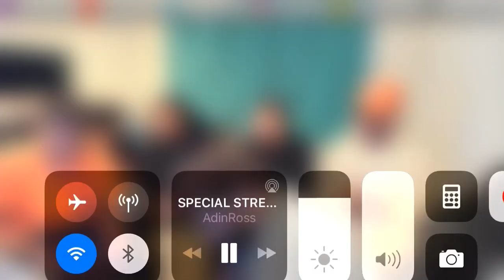Adin, DDG , BLOU , POUDII & MORE FREESTYLE🔥🔥🔥